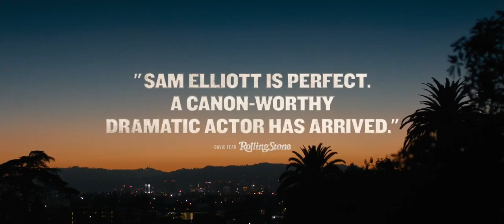Герой - Русский трейлер 2017